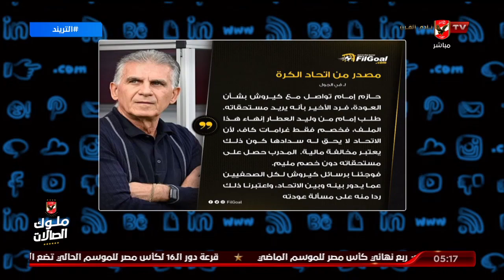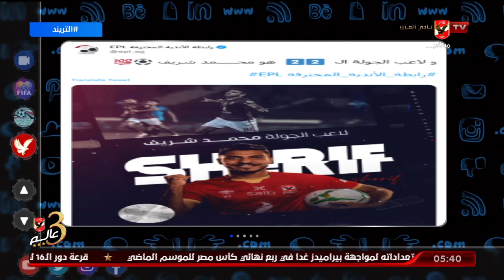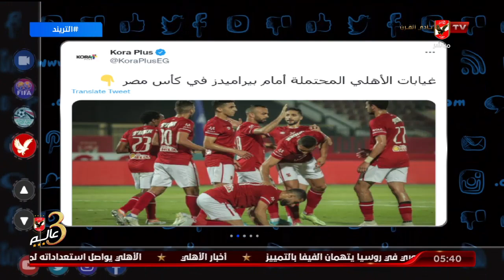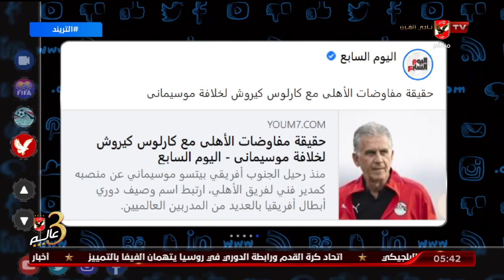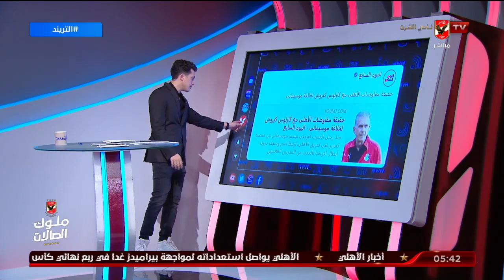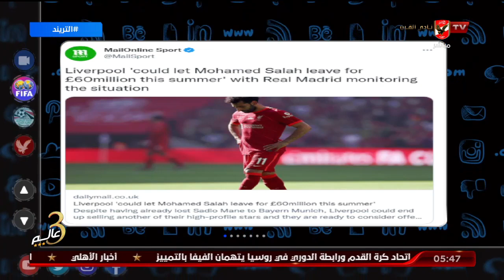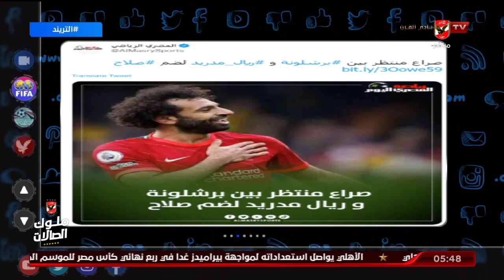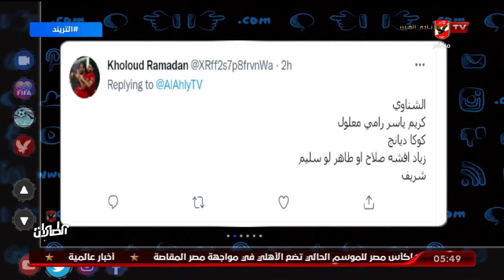حلقة التريند تقديم أمير هشام | 25 - 6 - 2022